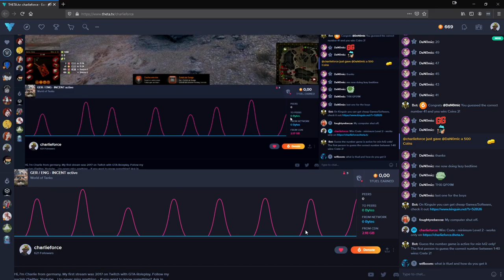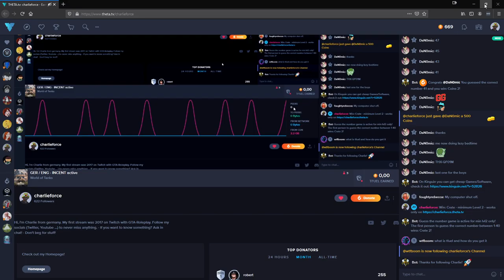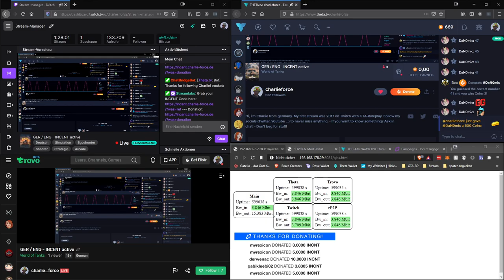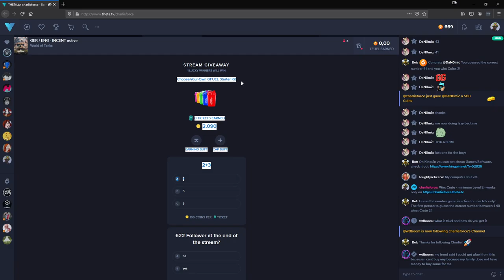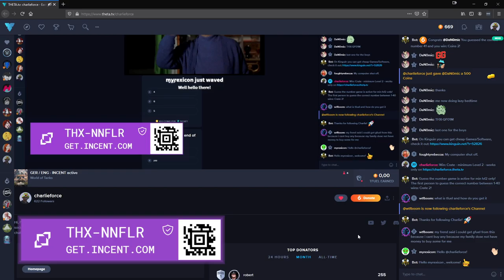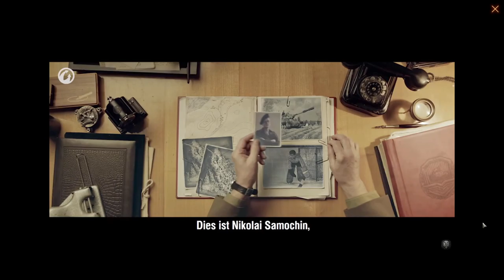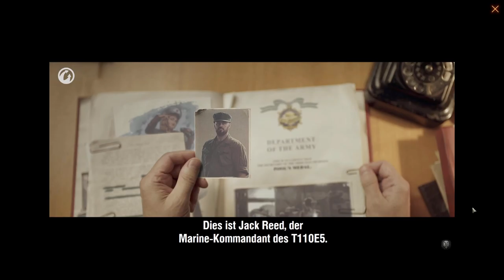2020 10 21 WoT